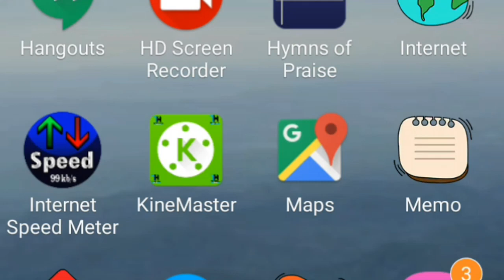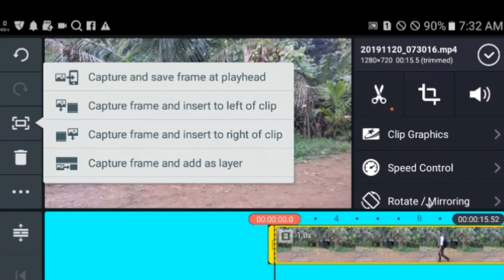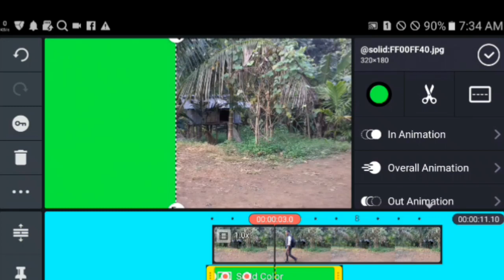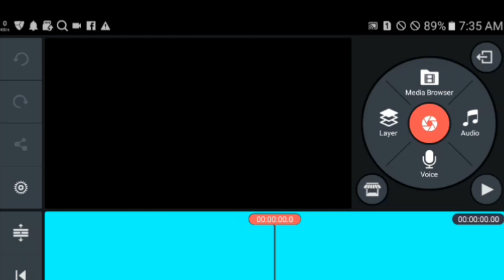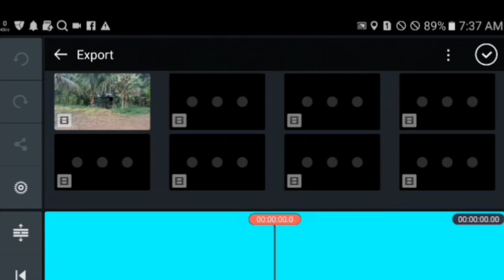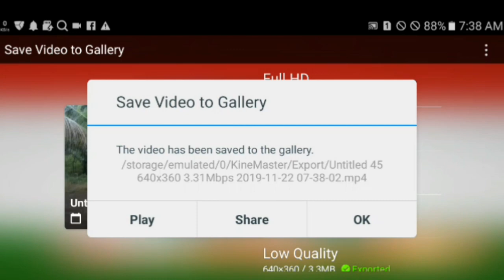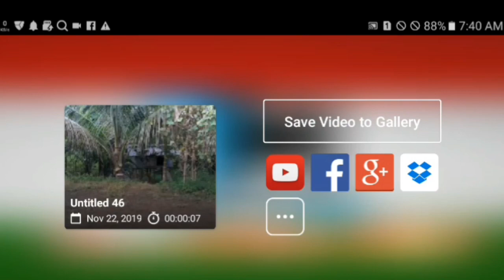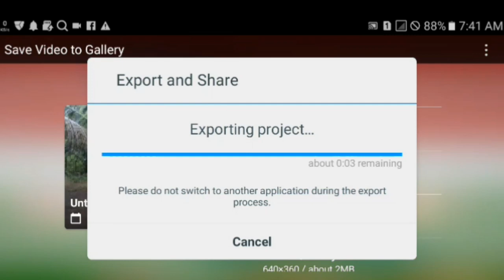Kinemaster Video Editing/Live Clonig Video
Download

Kinemaster App : Removed

Note :-This Video and All the images/pictures used in this video belongs to the respected owners and not me. I am not the owner of any pictures indicated in this video.

                                              With love.
                                 Prindal M. Marak.